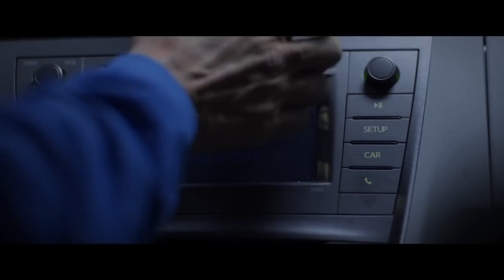DRIVERX Official Trailer (2018) Tanya Clarke, Patrick Fabian Movie HD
Skidding into middle-age, a stay-at-home dad must drive for an Uber-like rideshare company (DriverX) to help support his working wife and two young daughters. But low pay and wild LA nights put an even greater strain on his marriage.